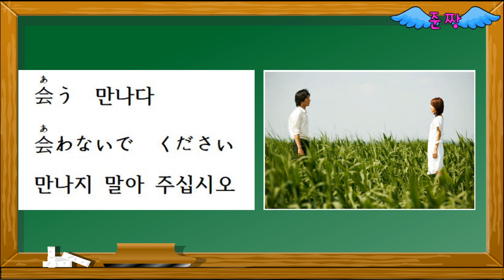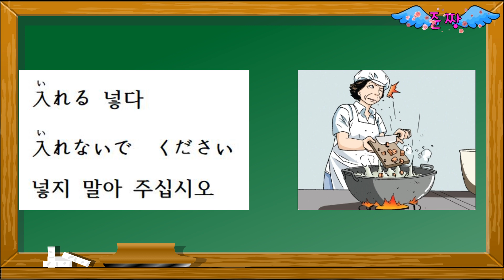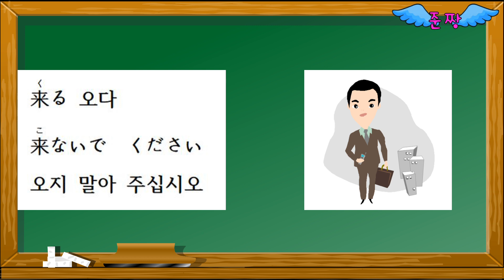072 ...하지 말아 주십시오 [동사의 부정형[ない형]+で ください]-초급 문법-준짱 일본어 한마디 - Jun Zzang Japanese